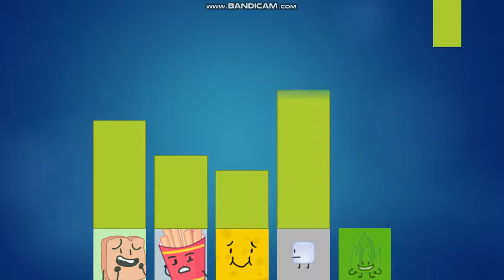BFB Survivors Elimination 8